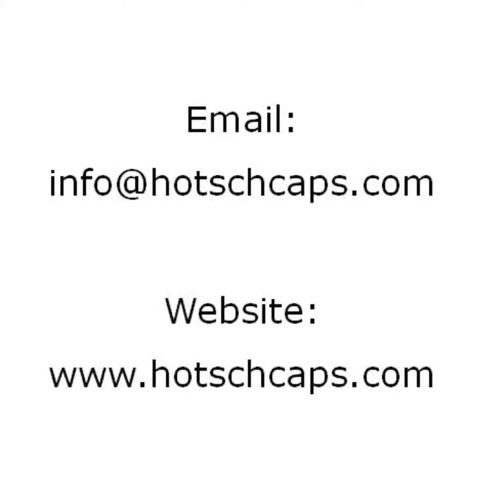How Hotsch Caps Attend in Fashion Show Spring 2018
Hotsch Caps present their collections of new designs and styles to offer a potential inspiration to boost customers sales.